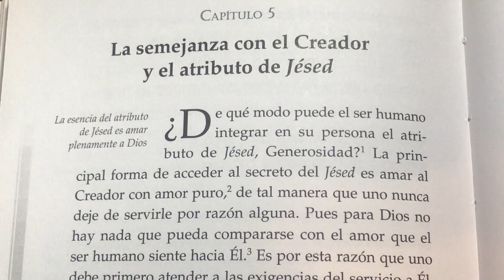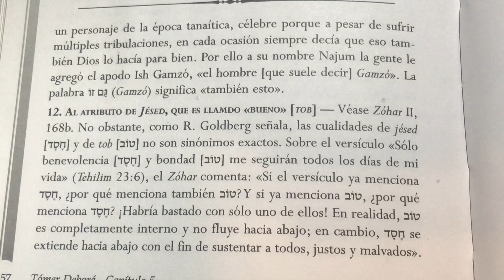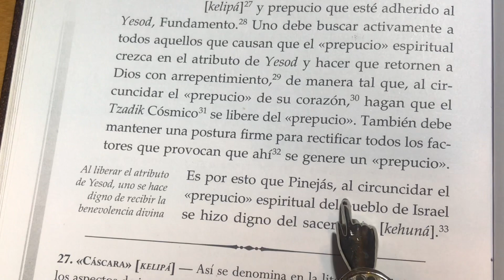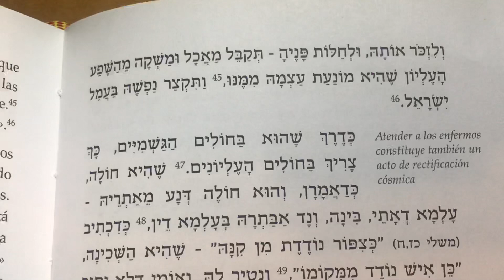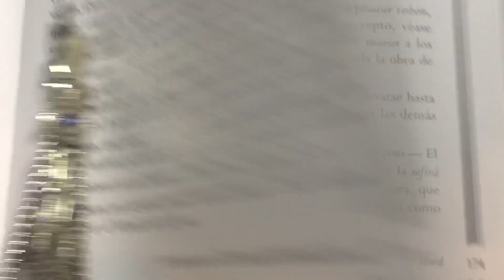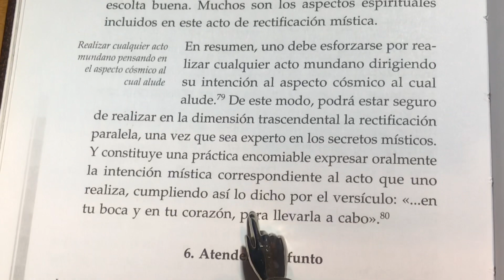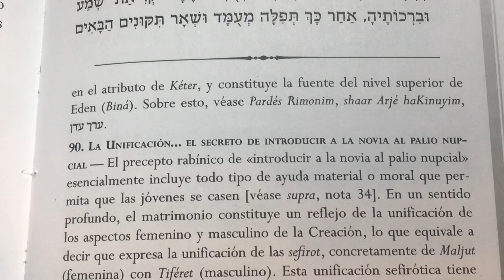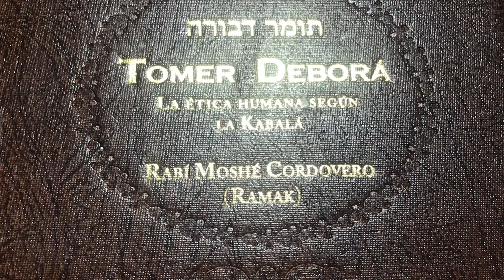Kabbalah: Tomer Deborá parte 5 Jesed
La Kabbalah nos enseña los secretos biblicos de antiguedad antes de la llegada del mashiaj. el zohar el libro del esplendor revela el sentido de la vida,  la creacion, el universo, la felicidad, el tikun, los estados de animo, el porque de las enfermedades el proposito de nuestra vida  en este mundo, 72 nombres de Dios
Audio para llevarlo donde quieras nuevo 2018
si quieren que hagamos videos mas largos dejennos sus comentarios... gracias reencarnacion como aser como hacer
Kabbalah: Secretos del Zohar
la seccion de la Tora
judaismo habierto